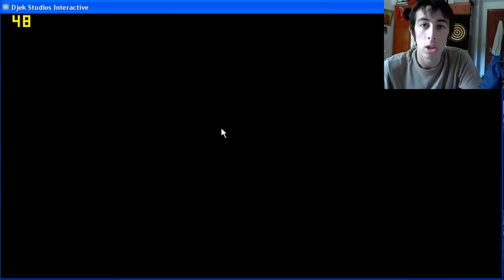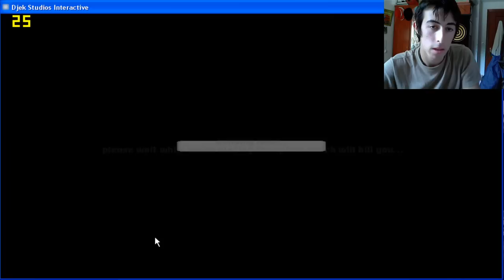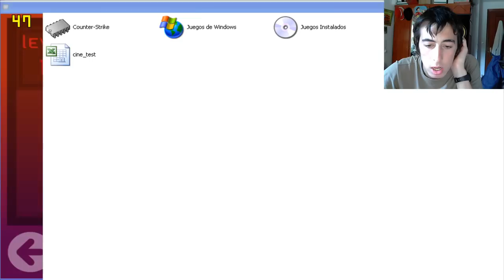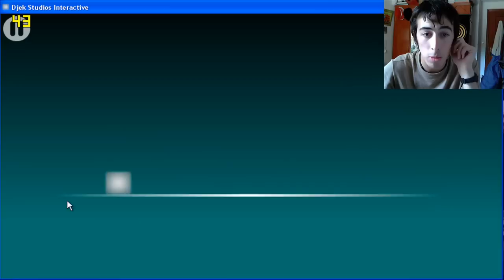Impossible Game | Una pena que se ralentice tanto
Pues aquí me tenéis, probando el Impossible Game para el ordenador. Bastante bueno el juego, pero se me ralentiza mucho al grabar. Si queréis que os lo pase añadirme a Skype.

Skype, nombre de USUARIO: brunocurra